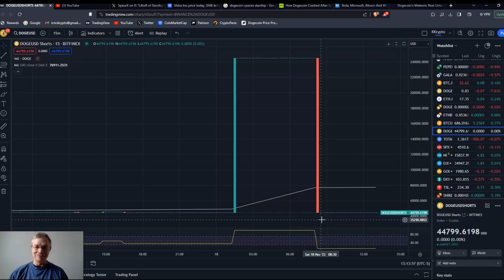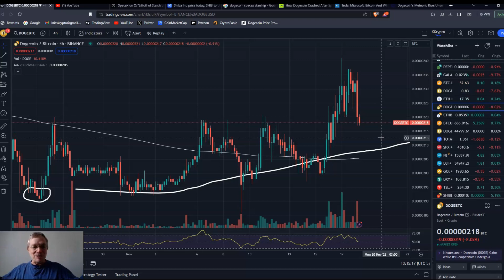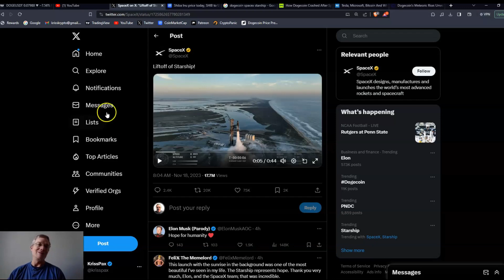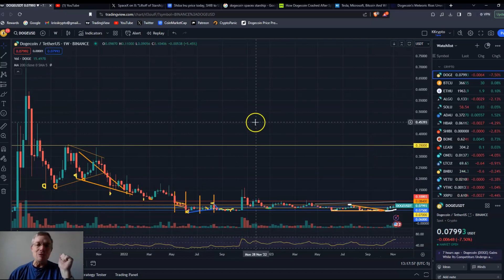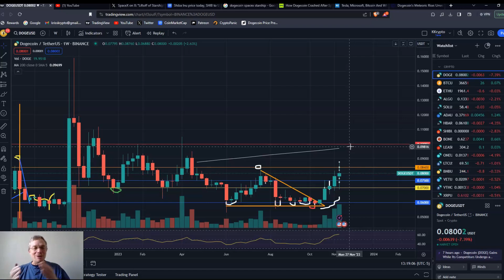SpaceX Starship Test Launch Crashes Dogecoin?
The price of Dogecoin dropped following the SpaceX Starship Test Launch on Saturday, because they lost communication?  It was a test guys ... and the Starship doesn't really have anything to do with Dogecoin.  Anyway, I talk about all of that in this video.

Code= kjlx-42mq